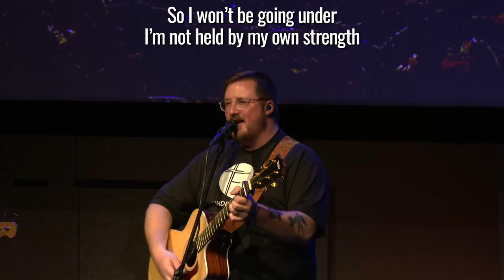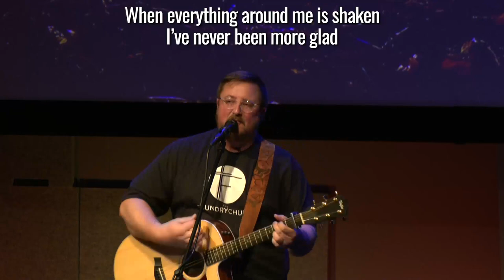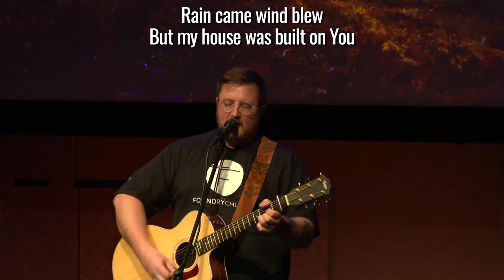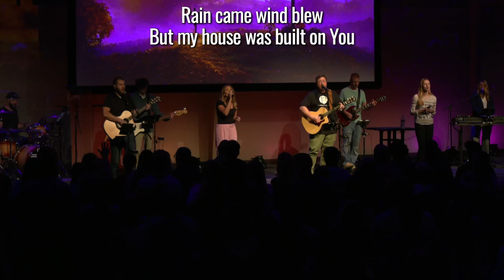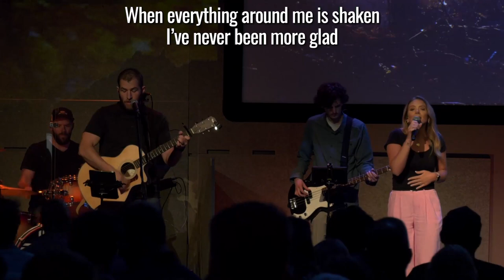Cover of Firm Foundation He Won't (4-28-24)